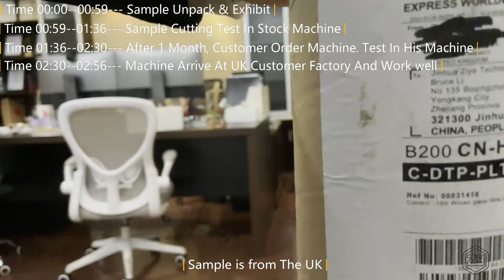DCUT-1200S Sheet Cutting Machine, Work With UK Customer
This machine suitable for a lot of paper, A4/A3 paper, hamburg paper, film laminated etc best jumbo roll cutting machine.